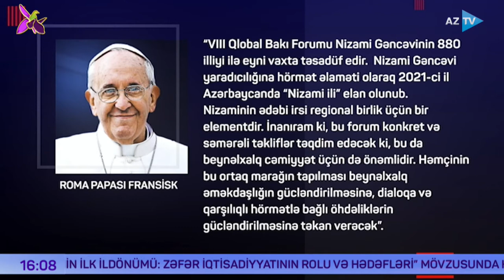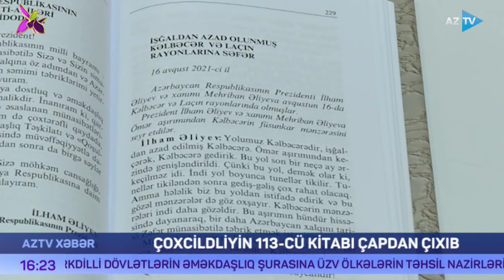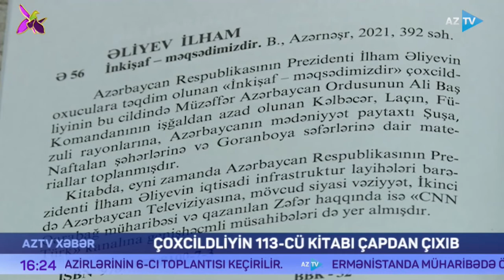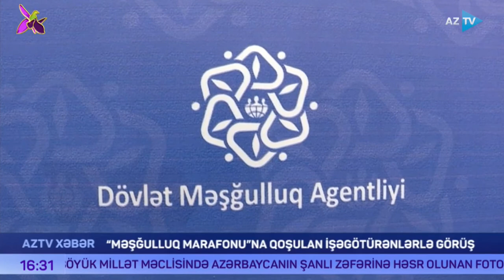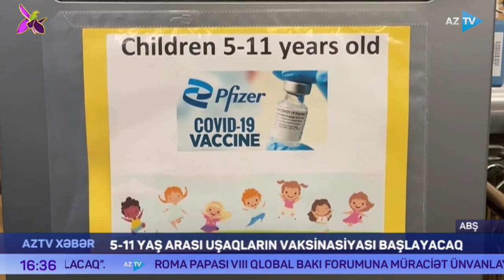"AZTV Xəbər" 16:00 - 04.11.2021